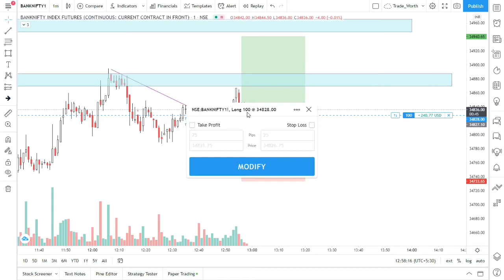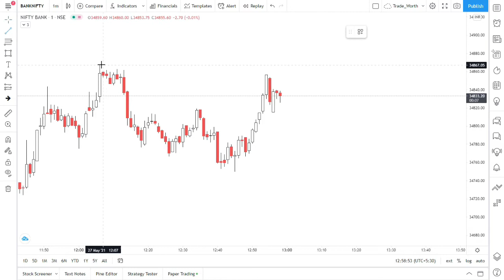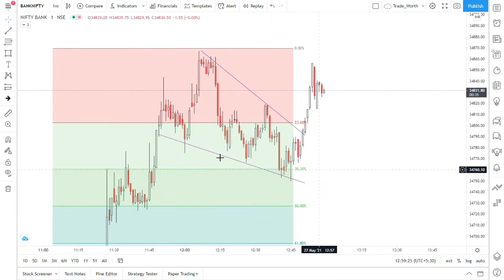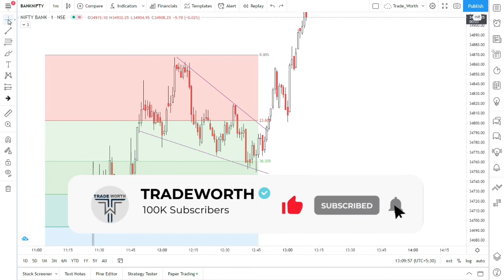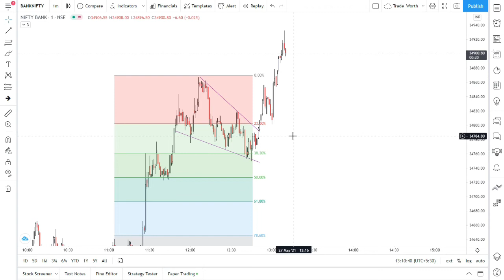LIVE INTRADAY TRADING || BANKNIFTY || 27 MAY 2021 || PRICE ACTION + FIBONACCI || BY TRADE_WORTH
Our Objective:
To promote right knowledge of Stock Market through appropriate methods in order to make the trading easy and righteous for everyone.